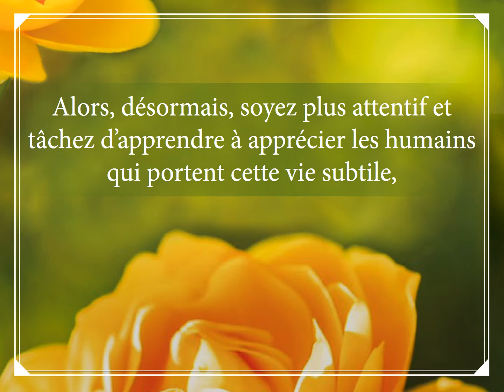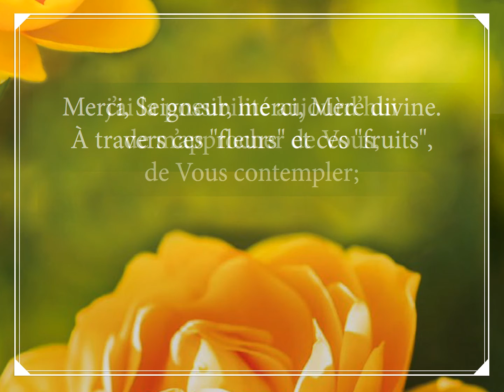Pensées quotidiennes 2022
Une méditation pour chaque jour de l’année, extraite des ouvrages d’Omraam Mikhaël Aïvanhov.